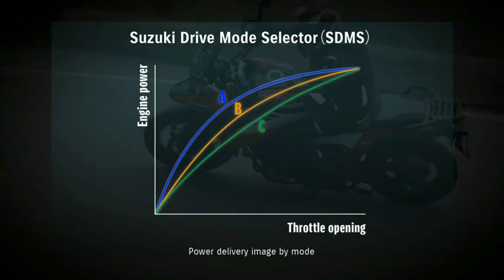The V-STROM 1050XT*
The V-STROM 1050XT includes a new, three-mode S-DMS system that lets the rider select the engine’s power delivery characteristic to match riding ability and conditions. Working in concert with the Traction Control System*, S-DMS permits peak power in each mode while changing the nature of the power delivery.

- A Mode – provides sharp throttle response.

- B Mode – provides a moderate throttle response.

- C Mode – provides the softest throttle response of the three modes.